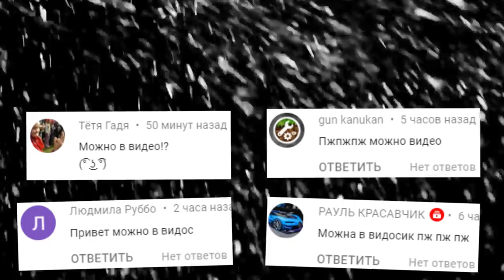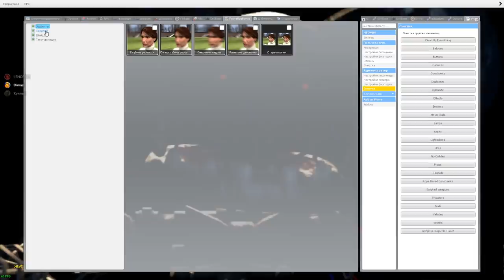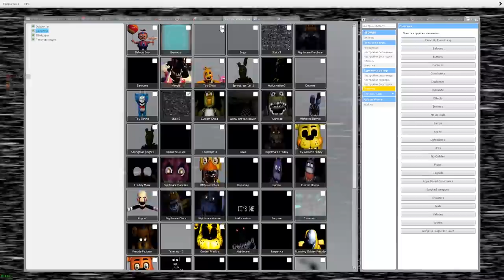АНИМАТРОНИКИ ПУГАЮТ ОХРАННИКА FNAF 1 ГАРРИС МОД COOP ► Garry's Mod